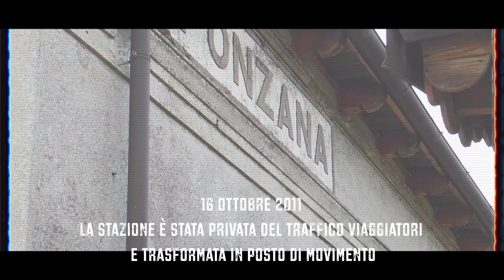STAZIONE DI PONZANA • [URBEX] (ITALIA ABBANDONATA)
La stazione di Ponzana (No) non e del tutto abbandonata, probabilmente potrebbero riaprirla per fare da scalo a un dormitorio per profughi, ancora non e stato avviato nulla.

ANCHE

ACCESSORI MYSTERY ROAD TEAM

• Info/ordine su cappellini, magliette felpe mystery road team